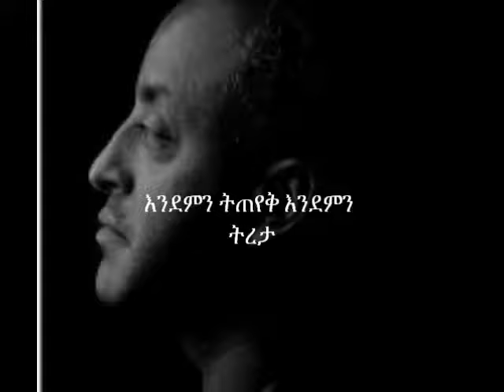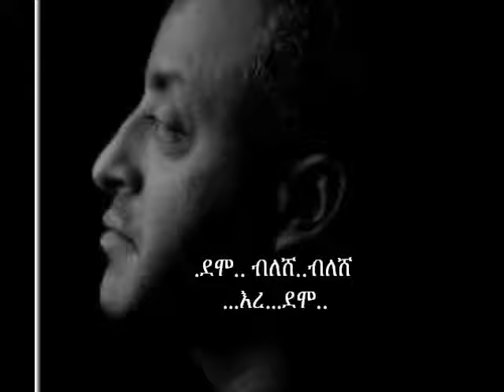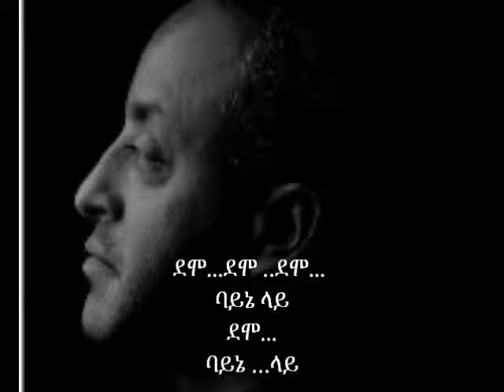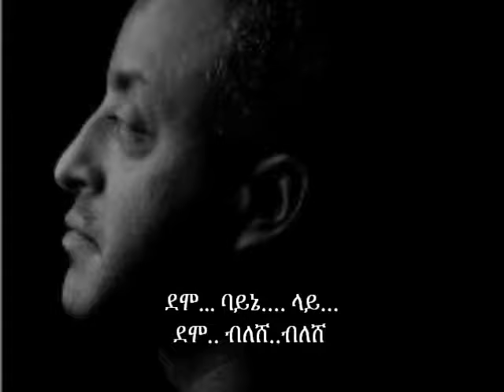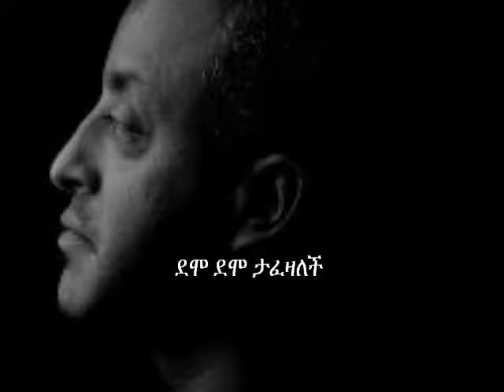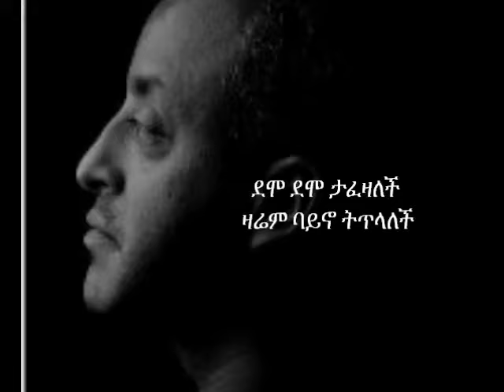Tewodros Tadesse Bayne